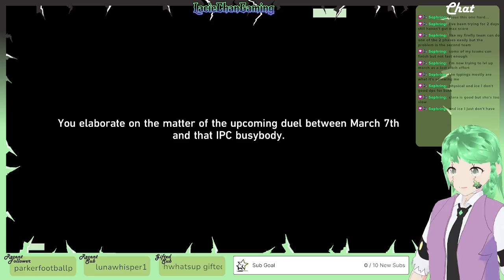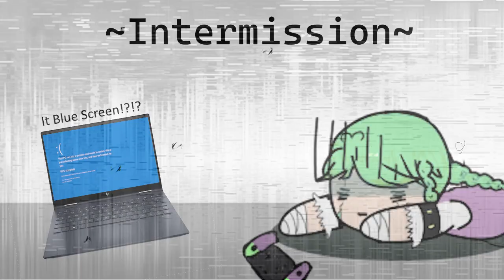[23/08/2024] Honkai: Star Rail ~ Finishing the Saga of Primaveral Blade Event~ [ENVtuber] (55)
(-442nd Stream-) This video is a VOD, it was streamed on 23rd August 2024 at 11:00am BST. I was playing Honkai: Star Rail (Full Story Title: Saga of Primaveral Blade Pt2 Event)

Note: Stream had a lot of disconnects, and another issue, so had to stitch it back together~